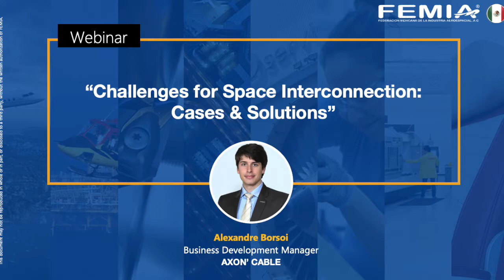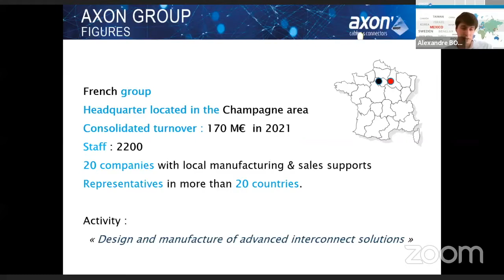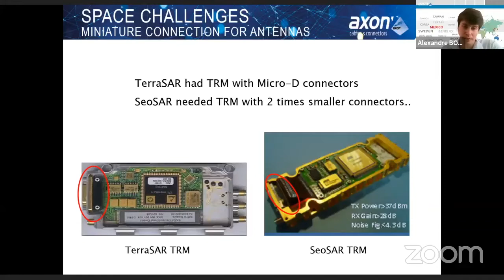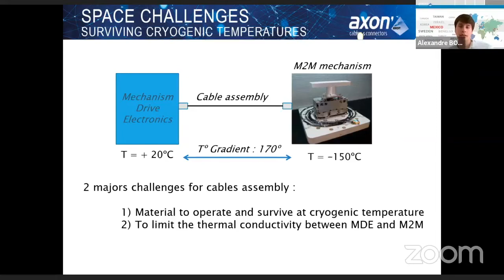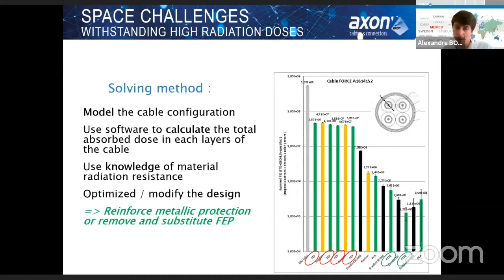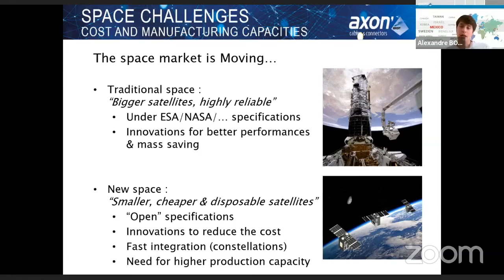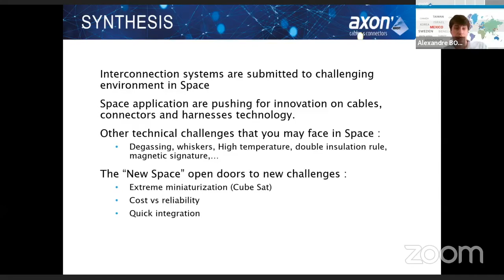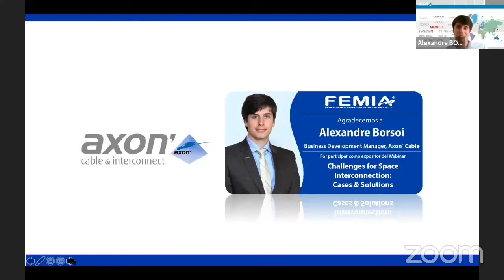"Challenges for Space Interconnection: Cases & Solutions"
Adventure, curiosity, surpassing oneself,…These are all good reasons to want to explore space.
Vacuum, radiations, extreme temperatures,…These are all good reasons not to want to explore space… unprepared!

Space is an attractive but very hostile place. For millennia, it has aroused mankind’s desire. It became for the last century one of the most powerful engine of progress in so many fields.
Leading a space project, however, regardless the application, from manufacturing a satellite, to a launcher, or ground testing equipment, requires a significant amount of knowledge and heritage.

Fortunately, there are some standards, defined by our space agencies and the aero-space industry, available to guide us. Nonetheless, these standards have their limits, and it sometimes requires great ingenuity and innovations to solve issues. Therefore, push back the boundaries of our technology.
What we want to share with you through this session, is a bit of our experience, using concrete study cases, about some challenges one may face during the design phase of a space project. What specific requirements will apply to the mission? What analysis and solutions we have brought.

We will cover, for example, the extreme temperatures and the physical constrains it implies, the needs in new innovative material to answer the issues of radiations, atomic oxygen or ESD, up to the very elementary design rules to make intelligent choice for the space grade components & materials.

For the last few years, a new challenge has joined the game: the cost is now an integral part of the race for the stars, with the apparition of a new trend called « New Space ». Micro launchers, (mega)constellations with replaceable satellites, CubeSats, … The contributors to the space market must sometime make technical choices to comply with budget restrictions.

This is another subject for which we would like to share our experience, by presenting you how budget constraints may also raise the technology standards and lead to new innovative concepts.

Ponente:

Alexandre Borsoi
Business Development Manager
AXON' CABLE